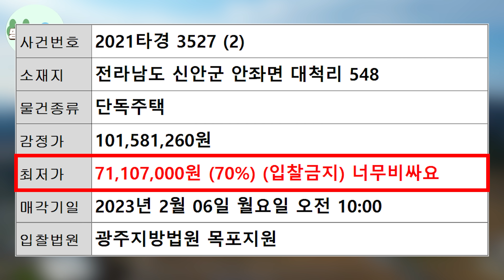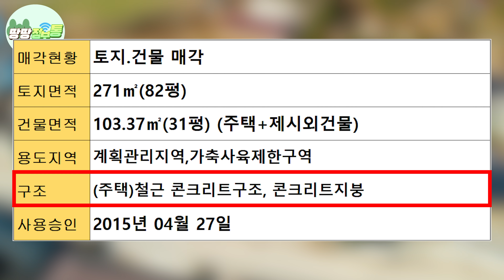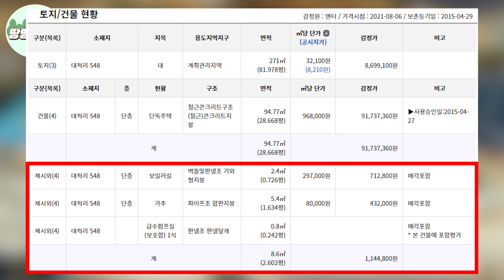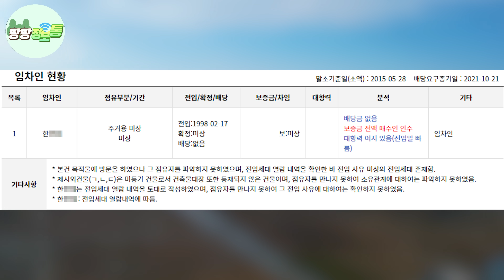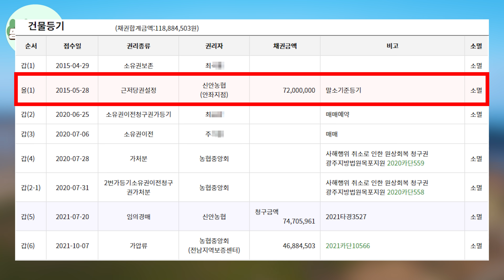대지+주택 몽땅 3천만원~ 바닷가 전원주택~ 가격은 헐값! 집상태는 대박~ 집뒷편 넓은 마당 자급자족 시골생활 가능한곳!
00:00 물건안내시작
15:15 채널후원하기